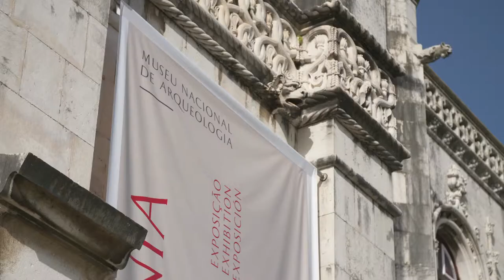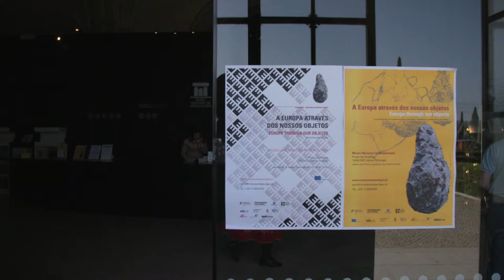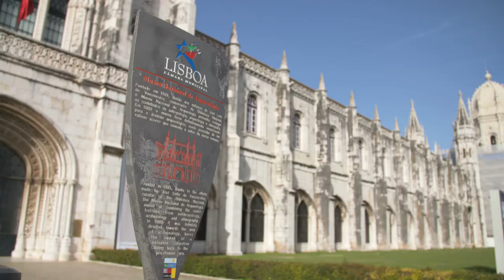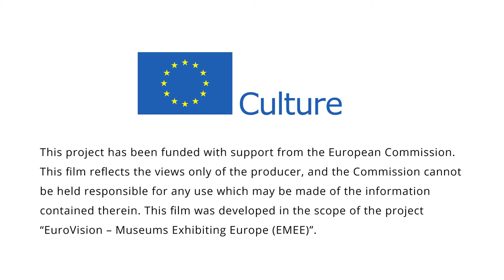EuroVision Lab. Lisbon Feb 2016 - "Europe Through Our Objects"